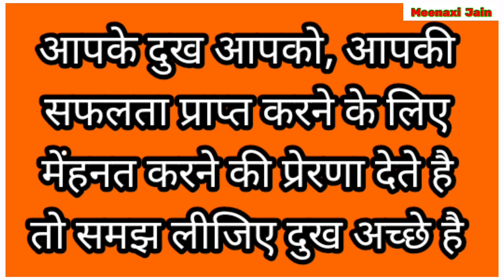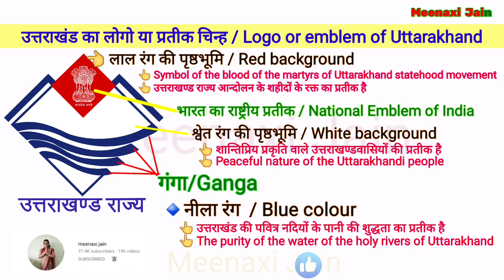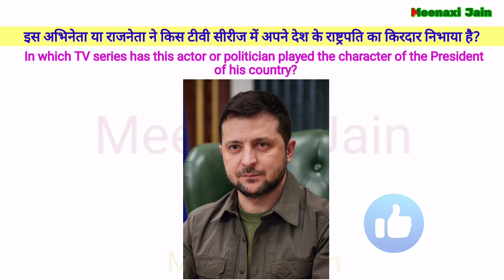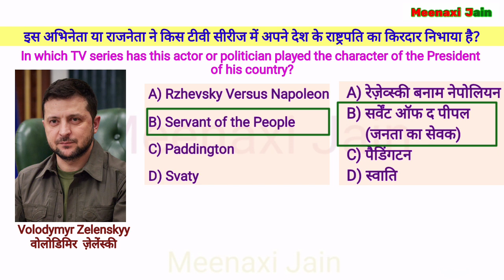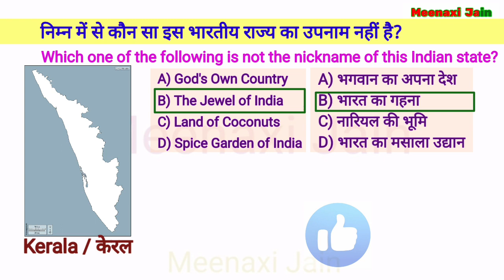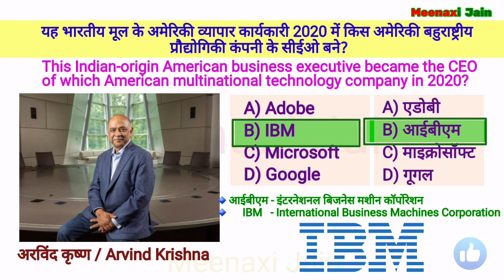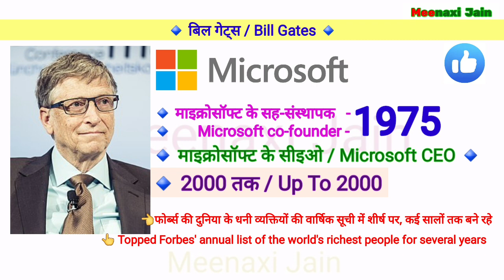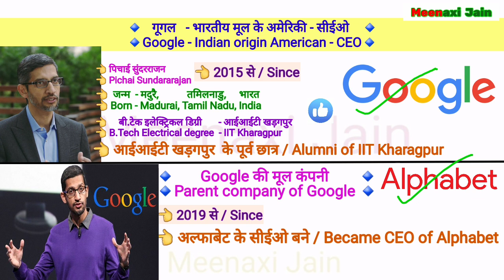Identify the picture | part -6 | identify the image | चित्र पहचाने | तस्वीर पहचाने | kbc quiz 2024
इस वीडियो में तस्वीर, लोगो या चित्र दिखाकर केबीसी में पूछे जाने वाले प्रश्नों पर आधारित mcq शामिल है जिसमे चारमीनार, ऐतिहासिक स्थान की तस्वीर,  योगासन की तस्वीर, प्रसिद्ध खिलाड़ी की तस्वीर, पशु पक्षी की तस्वीर आदि दिखाकर question और answer बताए गए है जो केबीसी 12 (कौन बनेगा करोड़पति 2020 ) की तैयारी के लिए उपयोगी रहेंगे

वीडियो में आपको यह भी जानने मिलेगा की  1.चार मीनार का निर्माण किसने  करवाया ?
2.चारमीनार किस नदी के किनारे स्थित है?
3.मुक्केबाजी के खेल में भारत के लिए पहला ओलंपिक पदक किसने जीता?
4.सबसे लंबा प्रवास करने वाला पक्षी कौनसा है?
5. प्रथम भारतीय ऑस्कर पुरस्कार विजेता?
6. प्रथम भारतीय पुरुष ऑस्कर पुरस्कार विजेता?
7. प्रथम भारतीय रेमन मैगसेसे अवार्ड प्राप्तकर्ता?
8.प्रथम भारतीय महिला रेमन मैगसेसे अवार्ड प्राप्तकर्ता?
9. प्रथम भारत मे जन्मी भारतीय महिला रेमनमैगसेसे पुरस्कार विजेता ?
10. प्रथम भारतीय नोबेल विजेता?
11. प्रथम भारतीय महिला नोबेल विजेता?
12.प्रथम नोबेल विजेता जिनका जन्म भारत मे हुआ ?
13.प्रथम बुकर पुरुस्कार फ़ॉर फिक्शन जीतने वाले भारतीय मूल के व्यक्ति कौन है?
14. प्रथम बुकर पुरस्कार जीतने वाले व्यक्ति जिनका जन्म भारत मे हुआ ?
15.  ?
वीडियो में दी जानकारी निश्चित तौर पर केबीसी 12 के लिए उपयोगी होगी इसीलिये अगर आप केबीसी की तैयारी कर रहे है तो निश्चित ही यह वीडियो आपके लिए काम का है ।

This video consists of mcq based questions asked in KBC by showing the picture, logo or picture.
 Here are by showing Indian state emblem, indian origin american ceo, outline map of Indian state  picture,  animal bird picture etc. Will be useful for the preparation of KBC 15(Kaun Banega Crorepati 2023)

In the video you will also get to know that.
1. Who built the charminar?
2. Charminar is situated on the bank of which river?
 3. Which is the longest migrating bird?
5. First Indian Oscar Award Winner?
6. First Indian Ramon Magsaysay Award recipient?
7. First Indian woman Ramon Magsaysay Award recipient?

The information given in the video will definitely be useful for KBC 15[kaun banega crorepati 2023], so if you are preparing for KBC, then this video is definitely useful for you.

identify the picture quiz,
identify the pictures given below,
identify the pictures,
identify the pictures quiz,
identify the sportspersonality pictures,
identify the following pictures,
identify the logo of the famous organization,
identify the logo quiz,
identify the image,
identify the picture
picture identification,
picture identification quiz
picture identification quiz with answers india,
identity a logo,
chitra pehchano,
kbc quiz
kbc quiz in hindi
chitra pehchano in hindi
kbc practice question
kbc practice questions
kbc practice questions in hindi
kbc practice questions 2020

=PL58FlC0gZKf5WnzH2RsU-djeLJAXW205g

2. fastest finger first Quiz 【for kbcओ preparation】 फास्टेस्ट फिंगर फर्स्ट क्विज 【केबीसी की तैयारी के लिये】:

PL58FlC0gZKf7QG8Bot19AMsX2qRUIncsy